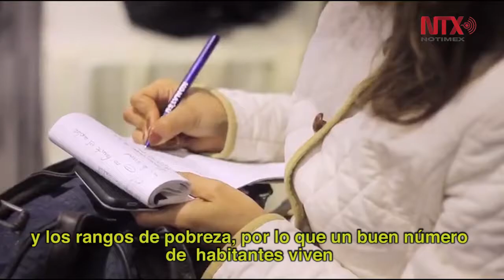Resumen de actividades de los candidatos al gobierno de la CDMX 14 de abril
Los candidatos a la Jefatura de Gobierno de la Ciudad de México siguen con sus actividades de campaña.